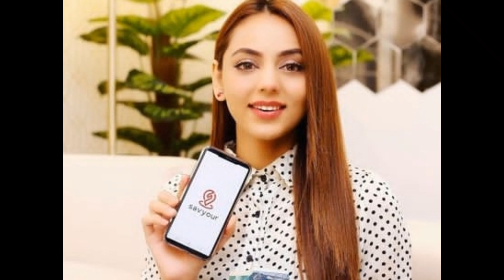New Drama Ishaqway Episode 25 26 27| New Drama Ishaqway Actress Aleena Real Family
Maryam Noor of the most Pakistani Actress and model new geo tv Ishaqway drama Maryam Noor play role of Aleena outstanding acting in drama serial.